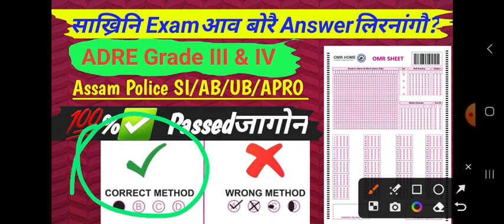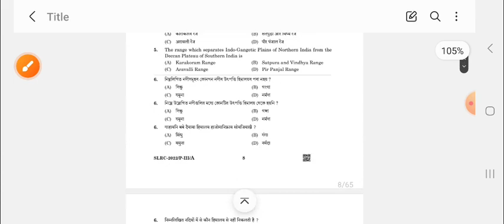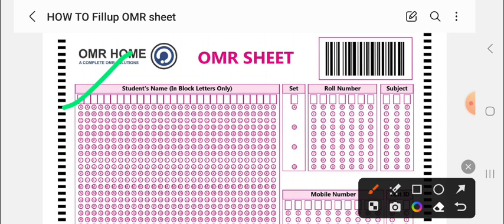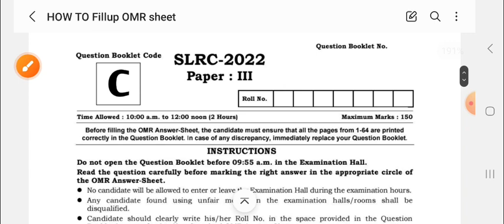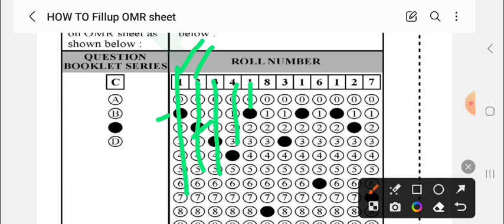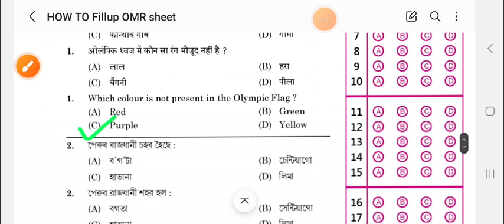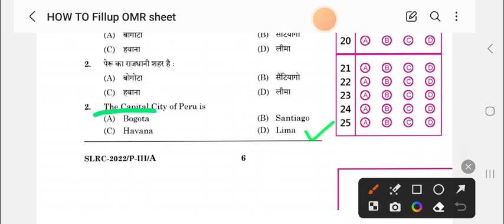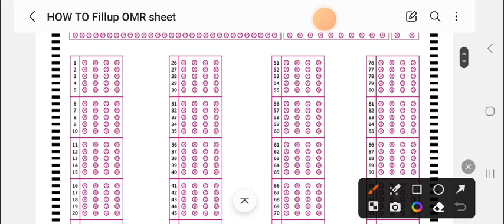साख्रिनि आनजादखौ बोरैAnswerलिरब्ला 💯✅️ Passजागोन||Correct Method for Govt. Job OMR Answer Sheet